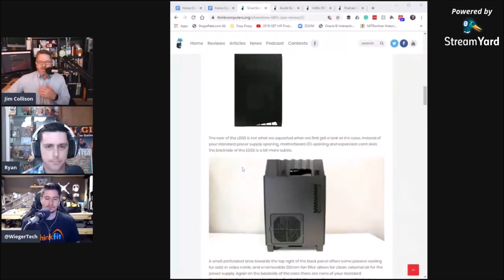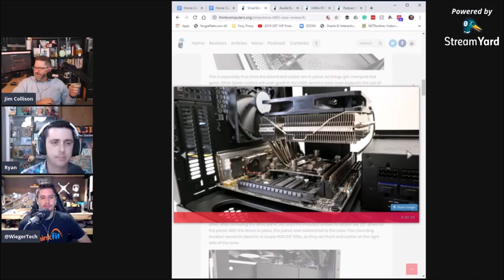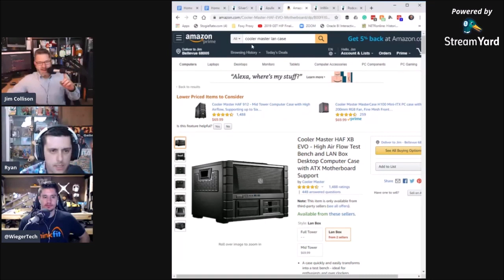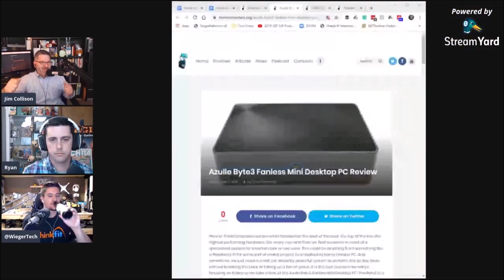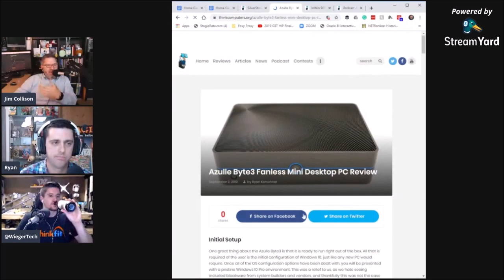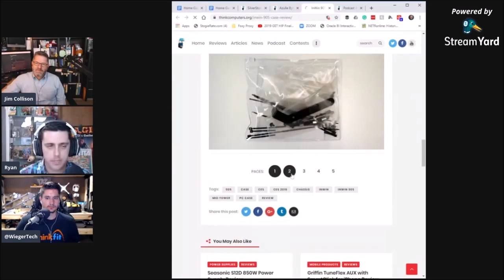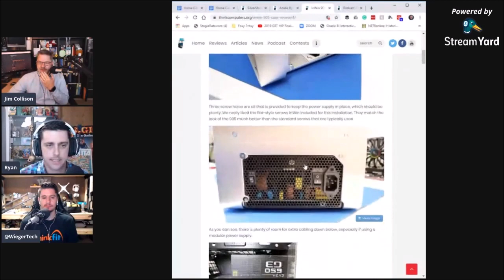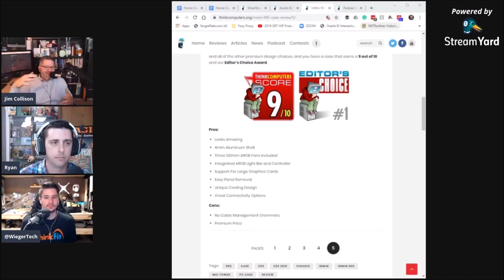Ryan Kerschner from ThinkComputers with Reviews on SilverStone and InWin PC Cases - HGG416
Ryan Kerschner from ThinkComputers.org and a long-time listener to Home Gadget Geeks (and the Home Server Show before that) joins us to talk reviews on PC Cases and a Fanless Mini Desktop PC. We look at the SilverStone LD03 Case (links in the show notes), Azulle’s Byte 3 Fanless Mini Desktop PC and the InWin 905 Case together. We also find out that Ryan is quite the collector of 80s and 90s collectables! I think you will enjoy the show.